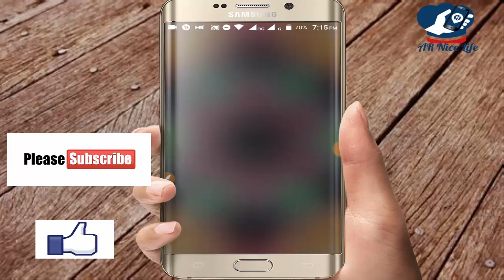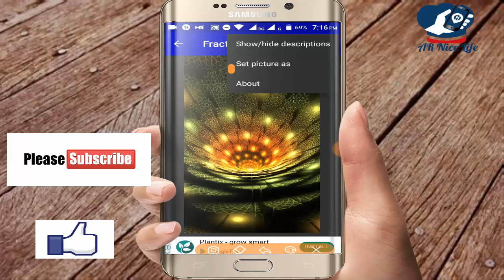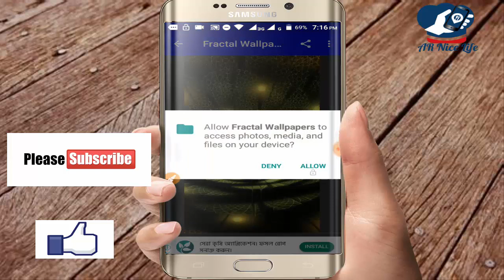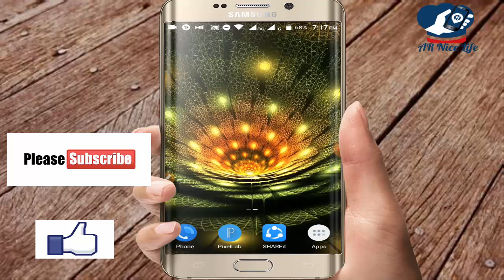How To Android Best App Fractal Wallpapers